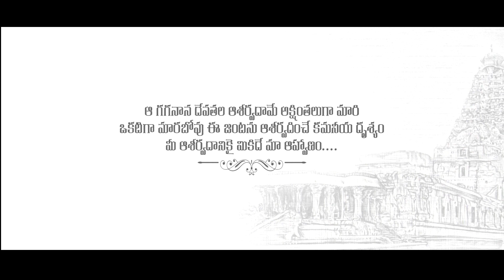Burla's Wedding invitation telugu